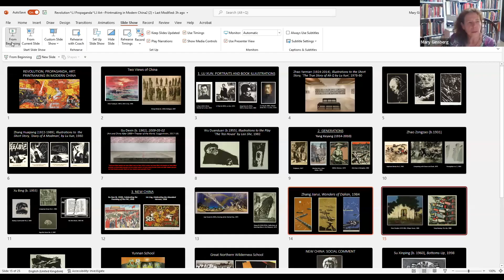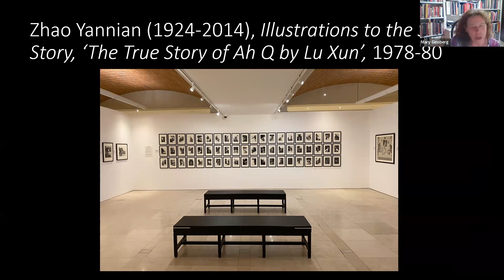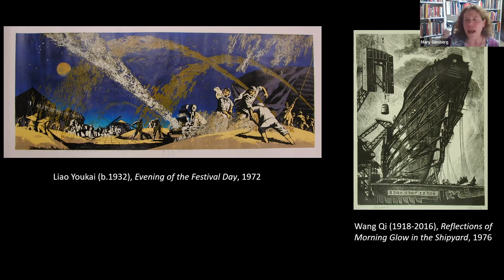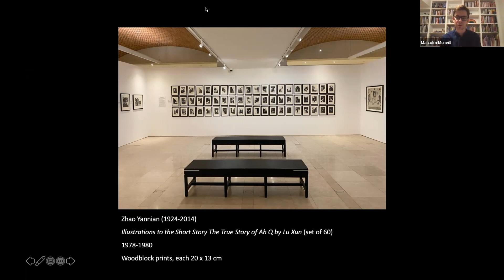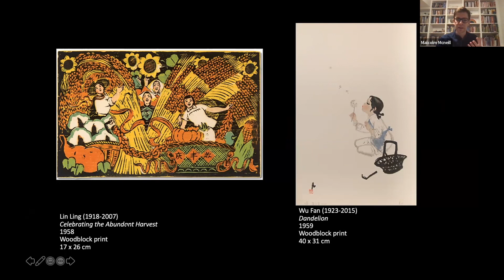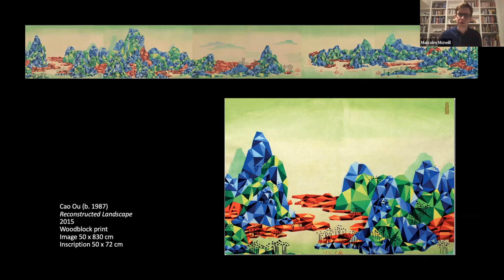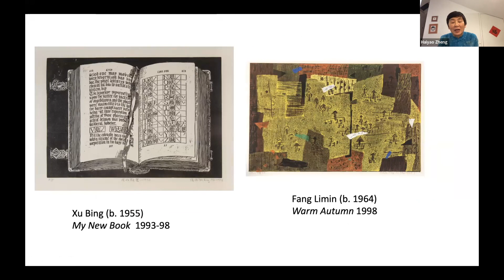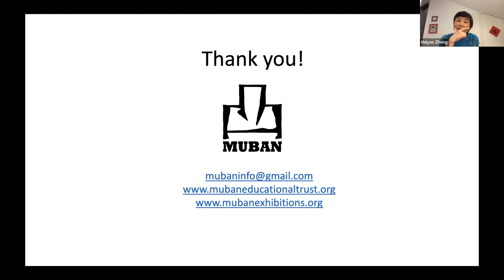AFSOAS Virtual Event: "Revolution, Propaganda and Art: Printmaking in Modern China" (3.10.22)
"Revolution, Propaganda and Art: Printmaking in Modern China: A talk on the revolutionary work of Lu Xun in the Chinese Modern Woodcut Movement (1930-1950)"

The Brunei Gallery SOAS and AFSOAS (the American Friends of SOAS) are pleased to present this conversation between Mary Ginsberg (Curator, 'Lu Xun's Legacy'), Dr. Malcolm McNeil (Director, SOAS Postgraduate Diploma in Asian Art), and Haiyao Zheng (Secretary, Muban Trust) with an introduction by Dr. Bharti Kansara (Vice President, AFSOAS).

The talk accompanies the exhibition at the Brunei Gallery 'Lu Xun’s Legacy: Printmaking in Modern China' curated by Mary Ginsberg.